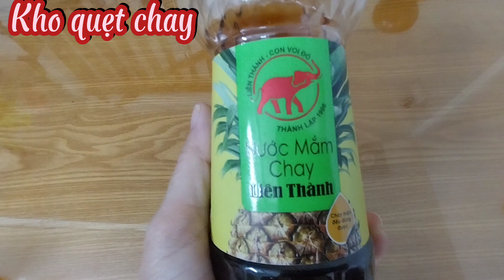Chia sẻ cách làm món kho quẹt chay ngon hấp dẫn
# liễu ngọc # lieu ngoc # chia sẻ cách làm món kho quẹt chay # chia se cach lam mon kho quet chay